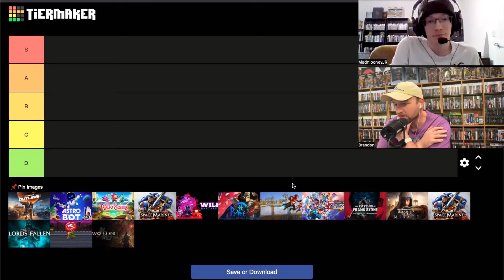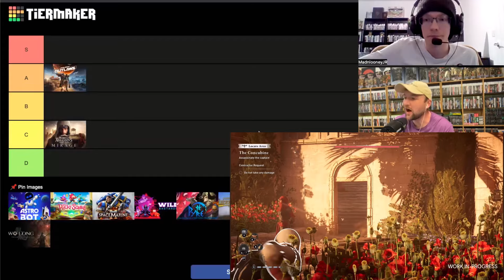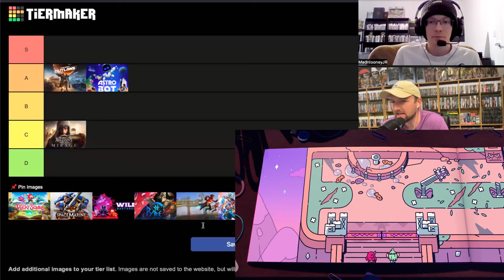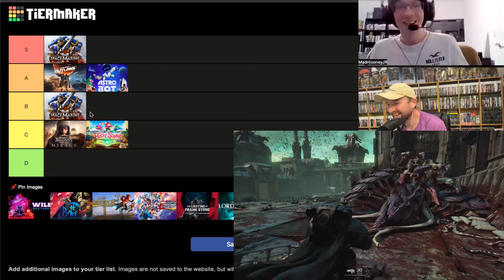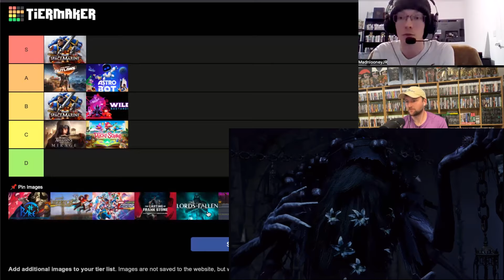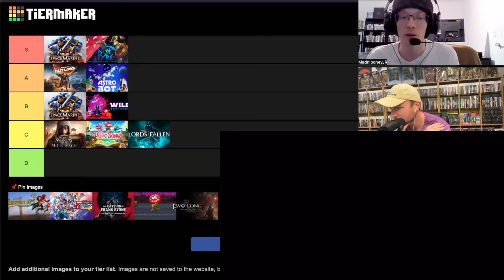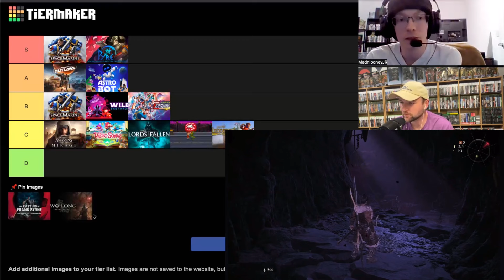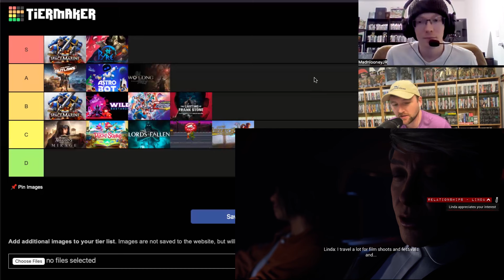Ranking Every Game We Played In September (2024)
Time Stamps:

0:00:00 intro
0:01:02 Star Wars Outlaws
0:09:51 Assassins Creed Mirage
0:15:11 Astro Bot
0:26:17 Plucky Squire
0:34:05 Space Marine 2
0:45:18 Wild Bastards
0:54:12 Lords of the Fallen 2023
0:59:58 Pyre
1:08:45 Punch Club 1
1:12:35 Quidditch
1:17:42 Marvel vs Capcom Fighting Collection
1:22:44 Wo Long: Fallen Dynasty
1:27:18 Casting of Frank Stone